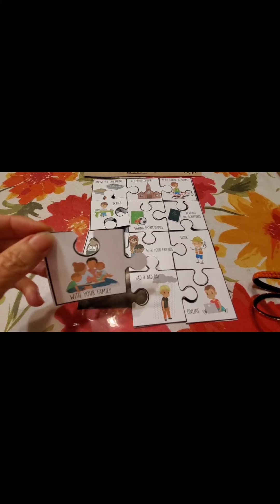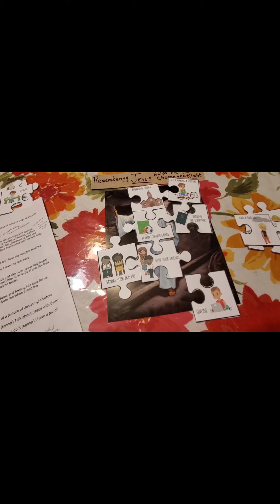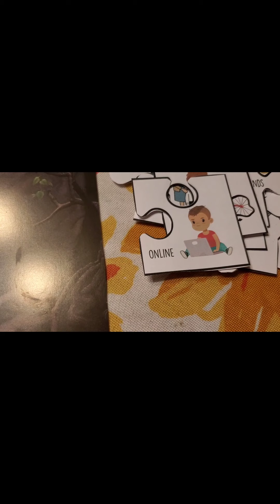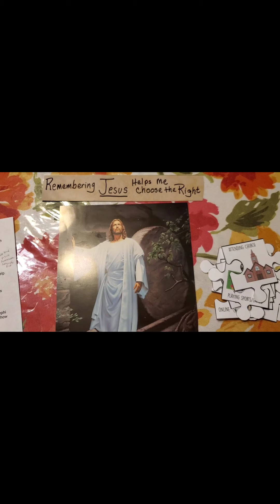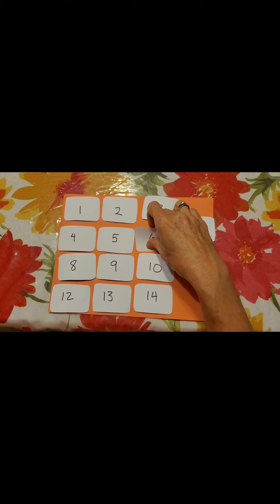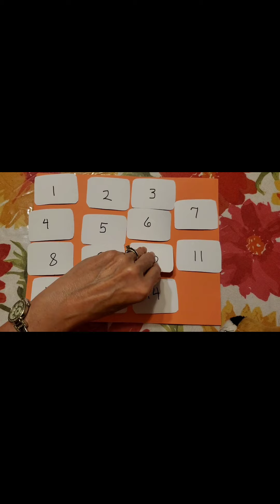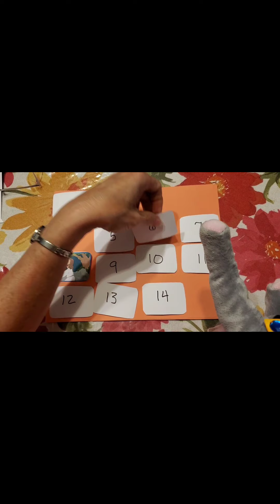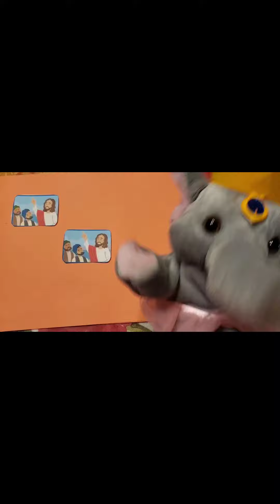8/30/20 Sr Family Remembering the Savior daily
Experts tell ways to remember the Savior in different situations. Memory game puppet show.